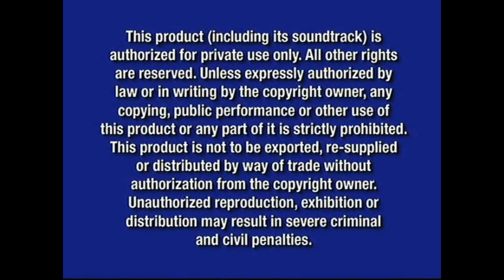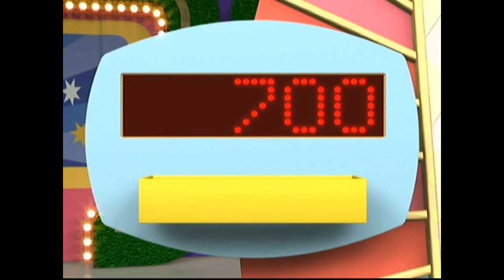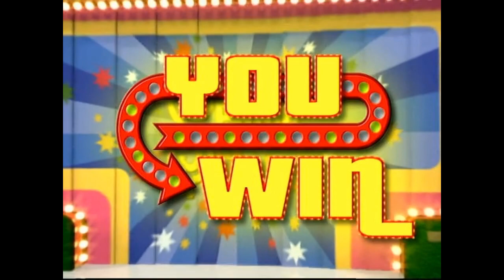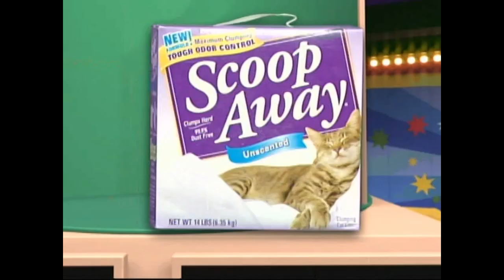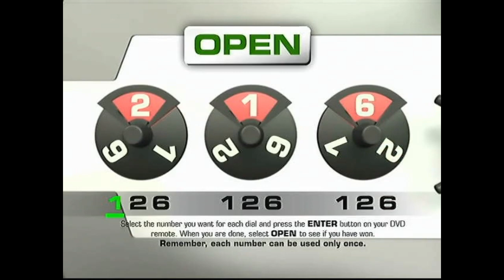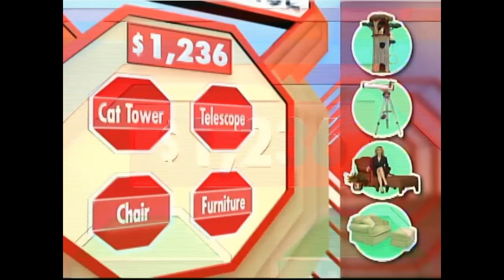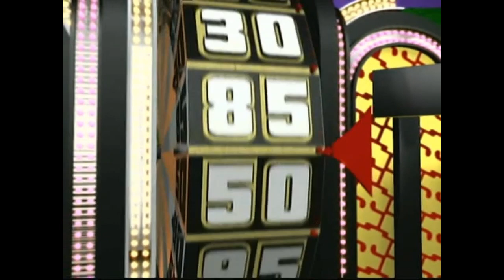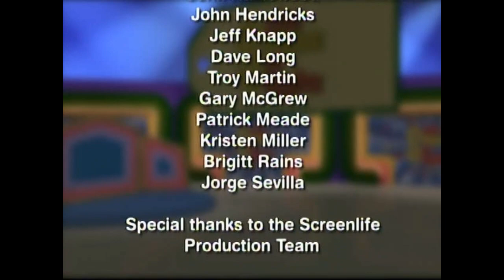The Price is Right 1st Edition DVD Game Episode 39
were Episode 39 of The Price is Right 1st Edition DVD Game.